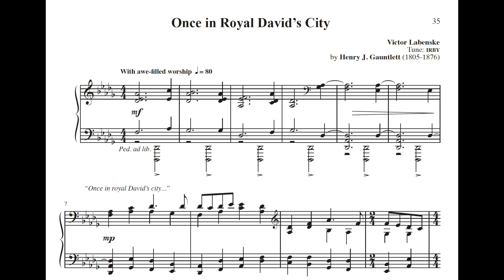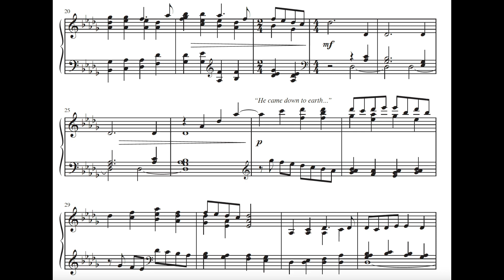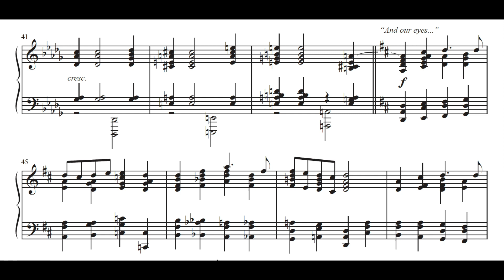Once in Royal David's City, arr. Victor Labenske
Adam Gates performs this arrangement from Glory Shone Round, Victor Labenske's latest advanced Christmas Collection published by Lorenz music and available